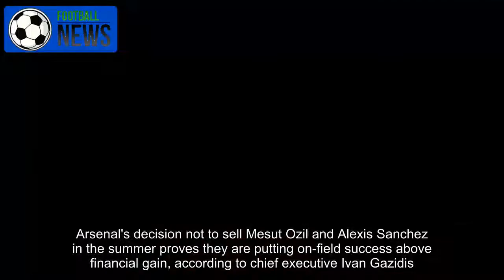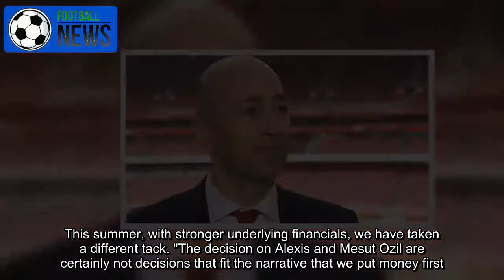FootBall News - Arsenal Putting Success Before Money, Says Ivan Gazidis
Arsenal are hoping Alexis Sanchez can bring them success this season

Arsenal's decision not to sell Mesut Ozil and Alexis Sanchez in the summer proves they are putting on-field success above financial gain, according to chief executive Ivan Gazidis.

It was reported last December that both players wanted to be paid the same as the Premier League's top earners, and neither of the pair are yet to sign new deals, meaning they can walk away for free at the end of the season.

That is something Arsene Wenger has said he is prepared to let happen, providing Ozil and Sanchez contribute to success in the interim.
Arsenal chief executive Ivan Gazidis says the club took a decision to provide 'the best possible chance' of winning silverware

It is a strategy that has the backing of the board and Gazidis insists it shows that the club is not solely concerned with the bottom line.

Answering questions at the Arsenal's annual general meeting on Thursday, he said: "You don't always have a choice of where you sell a player, nor do you have control of whether a player extends with you or what demands his agent makes.
Mesut Ozil will also be out of contract in summer 2018

"From the outside, none of this information is going to be in the public domain. That leads to pressure and criticism.

"Those on the outside don't know the dynamics, don't know the demands being made, don't know the constraints.
The Daily Mirror's John Cross told The Debate that Sir Chips Keswick's performance at Arsenal's AGM highlighted the detachment between the board and the fans

"Probably the most vocal criticism we have ever had at an AGM was after we had transferred Robin van Persie (to Manchester United) in the last year of his contract.

"That was one of the most difficult decisions we have ever had to make and we were told then we were financially motivated and not focused on football. This summer, with stronger underlying financials, we have taken a different tack.

"The decision on Alexis and Mesut Ozil are certainly not decisions that fit the narrative that we put money first. We have taken that approach to give the club the best possible chance to compete for trophies this season."

The AGM at the Emirates Stadium was attended by around 200 shareholders, the majority of whom voted unsuccessfully against re-electing chairman Sir Chips Keswick or director Josh Kroenke in a rare move to show their unhappiness with the set-up.